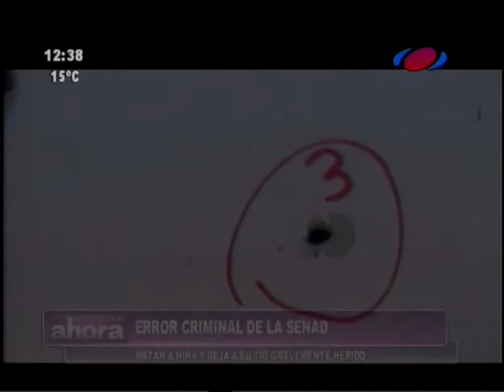El error criminal de la Senad 20-06-16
Murió la niña de 3 años que fue herida tras un procedimiento irregular de la Senad en la localidad de Nueva Italia. Los agentes rociaron a balazos la camioneta de los abuelos de la niña confundiéndoles con microtraficantes de drogas.